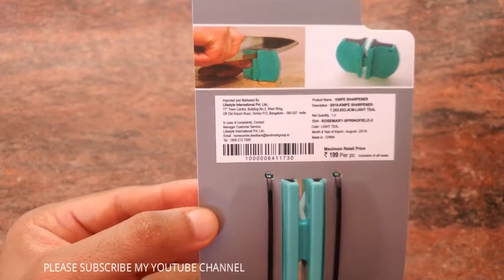MINI KNIFE SHARPENER WITH DEMO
KNIFE SHARPENER (MINI)

HOME CENTRE

ROSEMARY MINI KNIFE SHARPENER WITH NON SLIP BASE